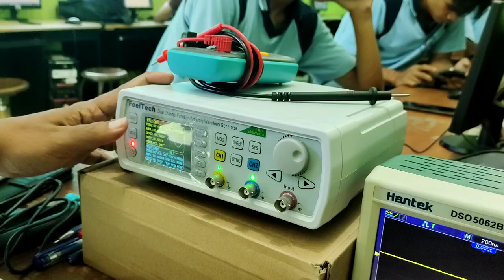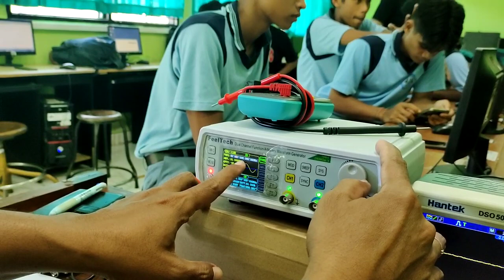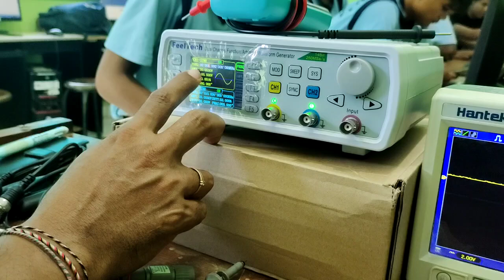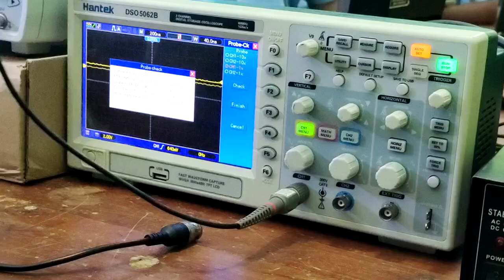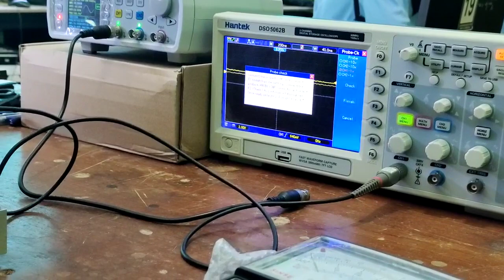Begini Cara Kalibrasi AFG FeelTech Dan Sinkronisasi ke Osciloskop Hantek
SalamSolderPanas🔥